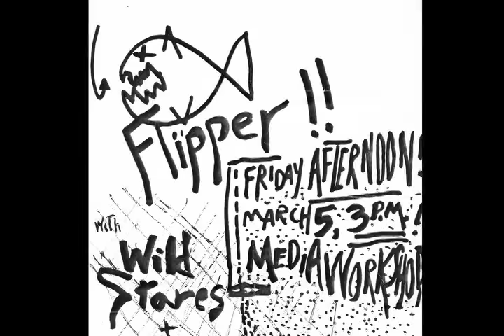"xxx ALL AGES xxx" The Boston Hardcore Film "Lost" footage.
Reflecting on memorable shows from the early Boston hardcore era (1981-84) "Lost" footage from "xxx ALL AGES xxx" The Boston Hardcore Film.
Executive Producer Duane Lucia
Producer Katie "The Kleening Lady" Goldman

Jae Johnson
 Shred (Frontal Assault Fanzine / D.J.
Jake Phelps (Editor Thrasher Magazine)
Lolly Lincoln
Chris Corkum
Lianna Ness
Bob Cenci (Jerrys Kids)
Paul Rachman (Film Director)
Kevin Porter (Media Workshop)
Dimitri Demos
Katie "The Kleening Lady" Goldman
Dave Aronson (Jerrys Kids)
Jed Hresko (Smash Fanzine)
Steev Riccardo
Andy Strahan (DYS)
Steve Risteen (Terminally Ill / Slapshot)
Duane Lucia (Galley East)
Bob White R.I.P. (Boston Punk Rock Legend)